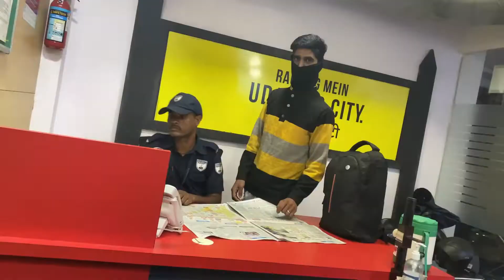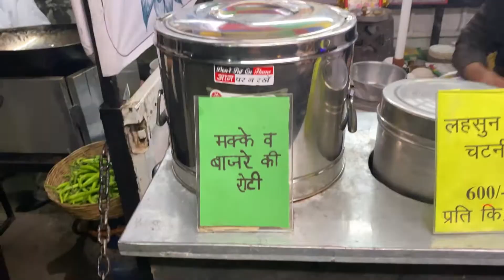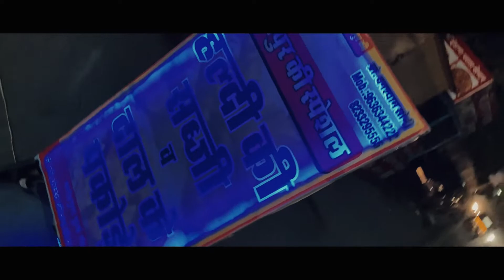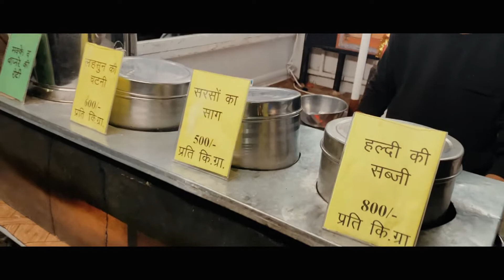MDH WALE DADU INDIAN NAHI THE - VLOG 14 | MDH MASALA | DHARAMPAL GULATI BIOGRAPHY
YOU CAN LEARN RADIO WITH ME

My Vlogging setup- sirf iPhone 11 hai